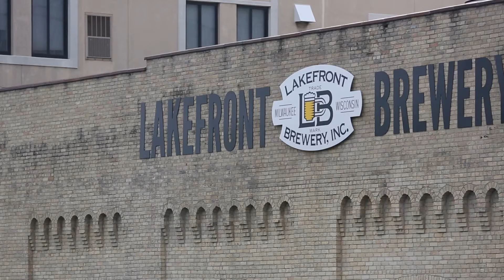Cottonmouth Sports | Episode 8, Milwaukee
What exactly is Milwaukee? Is it a city or a town? Should it just be an extension of Chicago?

The Brewers may suck, but their parking lot doesn't. Join us for a wild ride through Milltown.

Need a recap of the weekend in sports? This is Cottonmouth Sports. And I'm hungover.

Presented by THESIXTHIRTY.COM